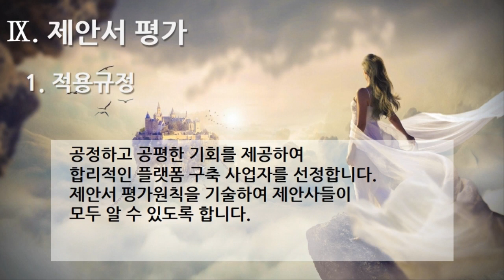[편집] 1부. 플랫폼 제안요청서(Platform Proposal Request) - 제안서 평가(Proposal Evaluation) 1. 적용규정